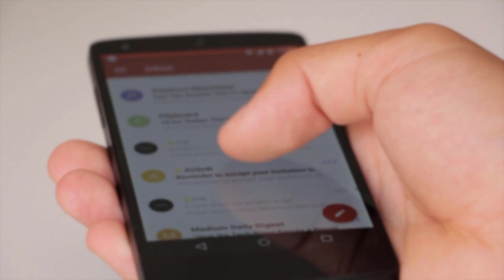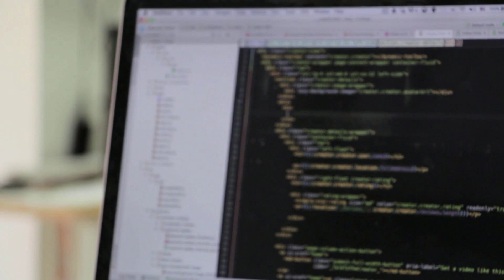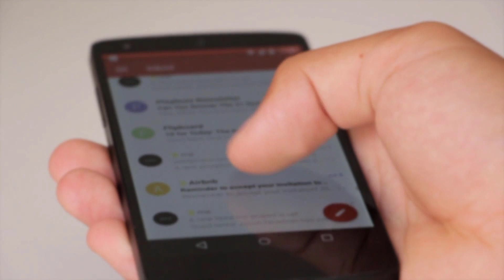Should You Learn Flutter In 2023 ?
Flutter is a cross-platform mobile development framework that allows you to build native-looking apps for iOS and Android from a single codebase. It's been around for a few years now, but it's really starting to gain traction in the developer community.

In this video, we'll discuss the pros and cons of learning Flutter in 2023. We'll talk about the benefits of using Flutter, such as its hot reload feature, which allows you to see changes to your code immediately. We'll also discuss the different types of apps that you can build with Flutter, such as native mobile apps, web apps, and desktop apps.

Finally, we'll talk about the future of Flutter, and how it is likely to continue to grow in popularity in the years to come.